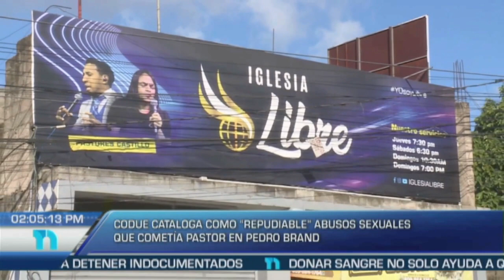CODUE cataloga como “repudiable” abusos sexuales que cometía pastor en Pedro Brand.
El presidente del Consejo Dominicano de Unidad Evangélica, Feliciano Lacen,  catalogó este lunes de repudiable,  los presuntos abusos sexuales en contra de varias menores de edad por parte de un pastor evangélico  en Pedro Brand.